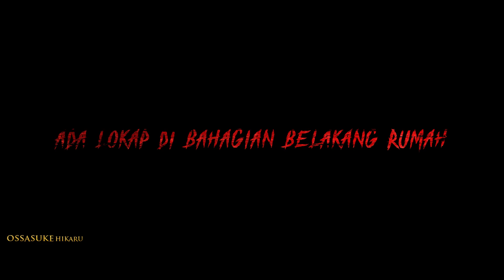Banglo Kangkar Pulai | Susuk Wanita Tua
Lokasi ini pernah berlakunya pemb*n*han dan mayatnya dibakar didalam rumah ini. Kami datang bukan bertujuan untuk memanggil atau menyeru apa-apa yang ada disini kecuali ingin menikmati suasana malam didalam rumah ini.

Agak mengejutkan bila kami melihat didalam rumah ini tersangat bersih seperti tidak sesuai dengan keadaan dibahagian luar.

Untuk melihat suasana malam didalam rumah ini jangan lupa saksikan video penuh dalam masa yang terdekat ini. Stay tune.